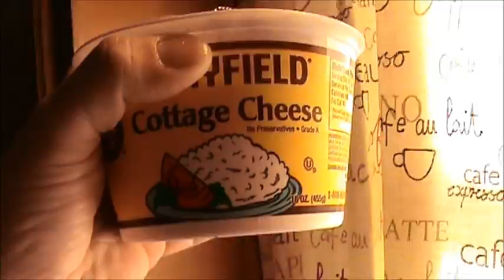SUNDAY MORNING FOOD ???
IF'N THAT'S WHAT YA CALL IT ;)